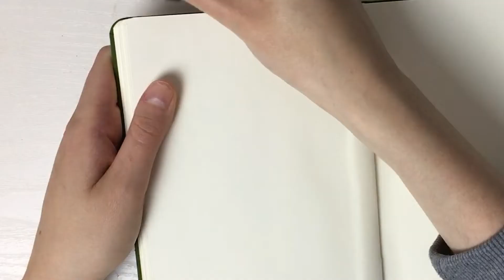Sketch With Me #7 ✏️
A long overdue Sketch With Me session!

SUPPORT THE BLM MOVEMENT!
(some useful links if you want to donate money but can't for whatever reason)
Make sure you let the ads play and turn your ad blocker off! Thank you.

✨ART SUPPLIES UESD ✨
🔸Handbook Journal Co. Large Portrait 8.25" x 5.5"
🔸Mechanical Pencil